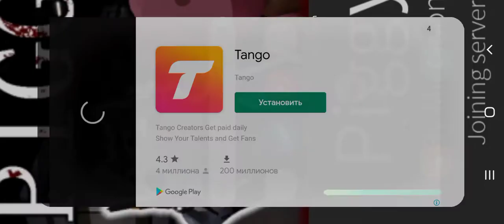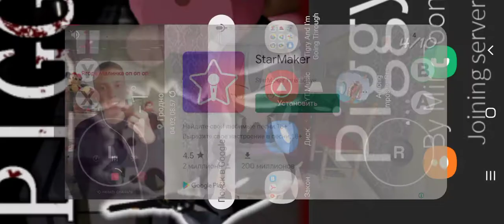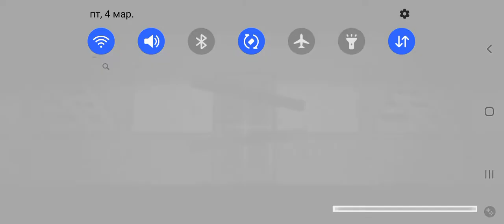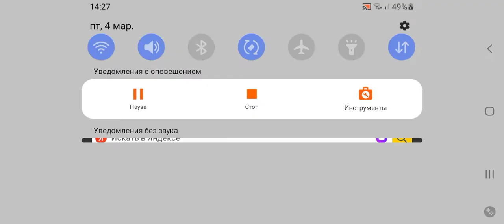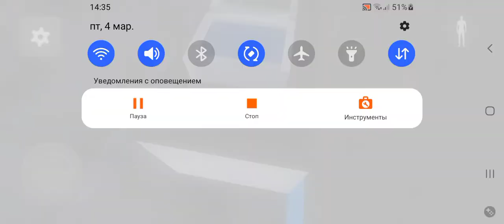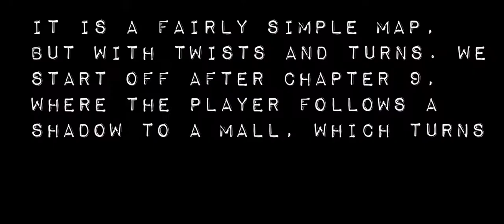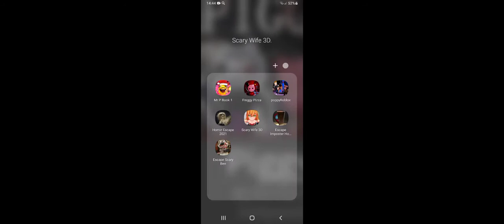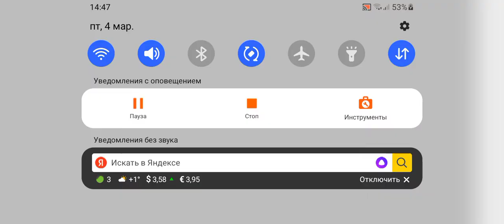Scary Wife 3D Horror Escape 2021 Freggy Pizza Mr P Book 1 Escape lmposter House. poppy